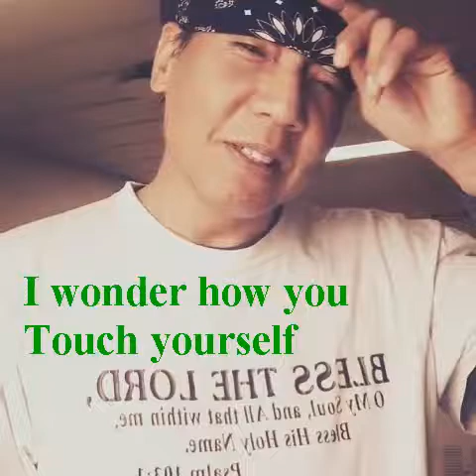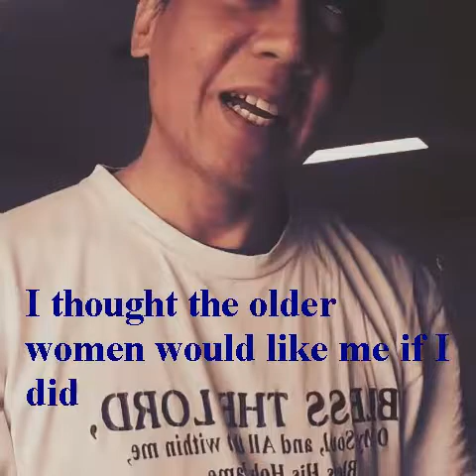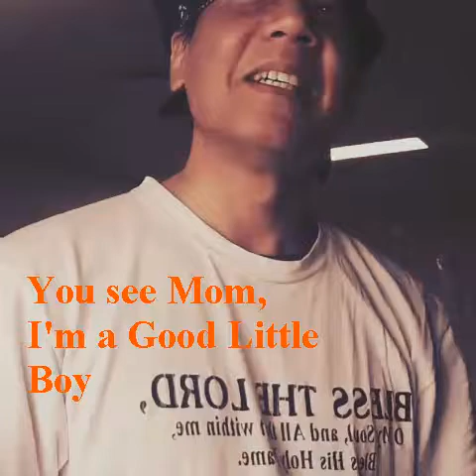Across The Sea (Dubmash,Lyrics) JEFF STEPHEN